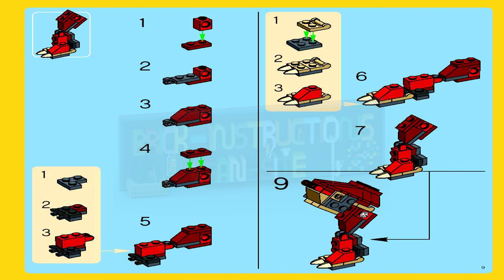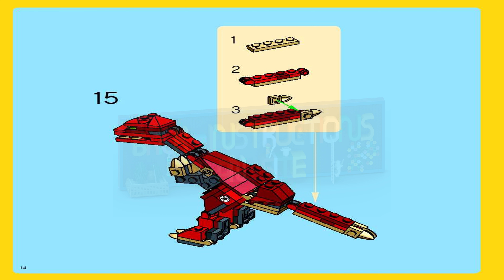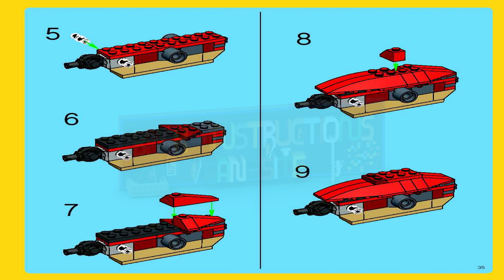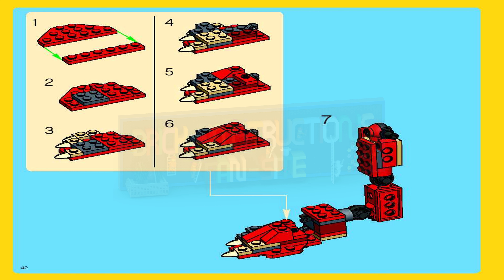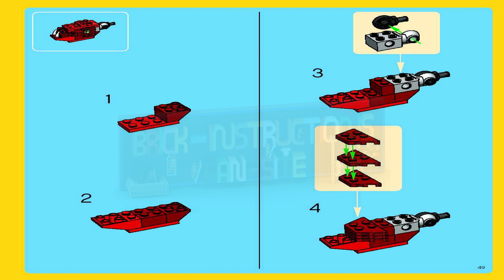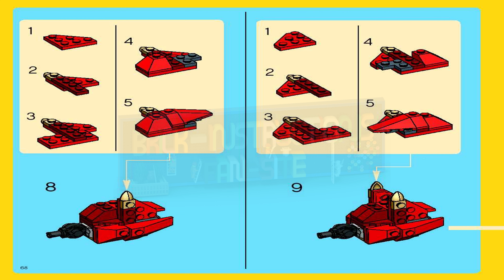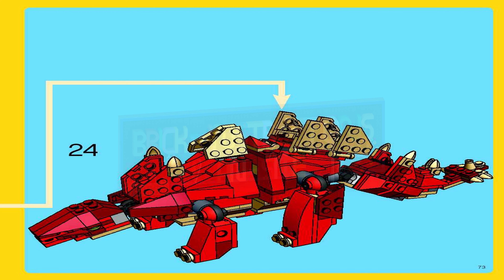LEGO instructions - Creator - 4892 - Prehistoric Power (Book 1)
How to build the 2006 Lego Set 4892 - Prehistoric Power